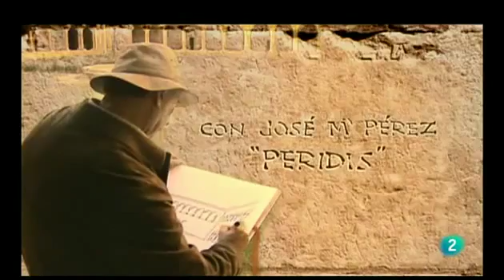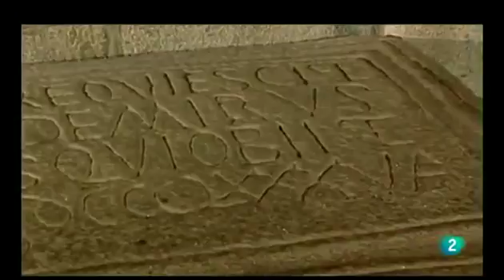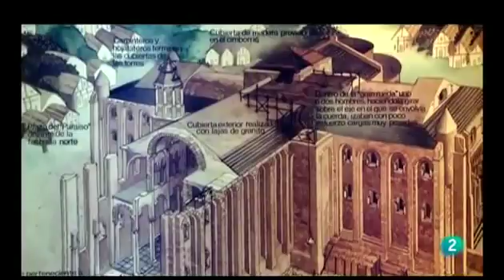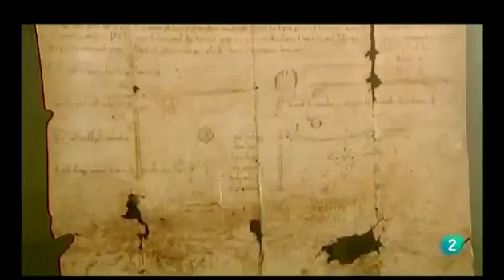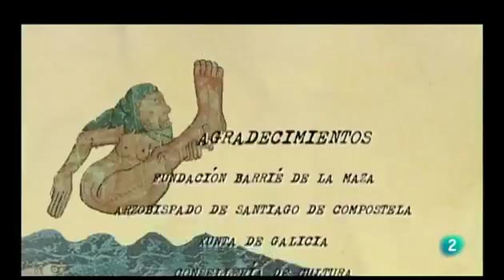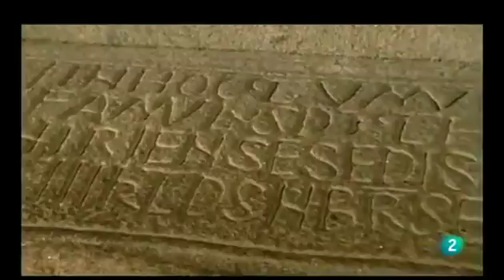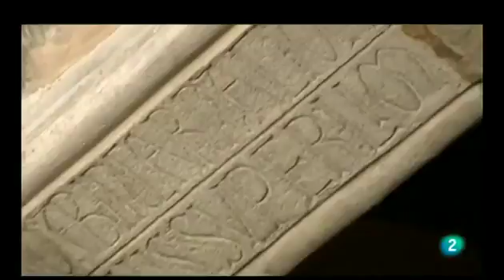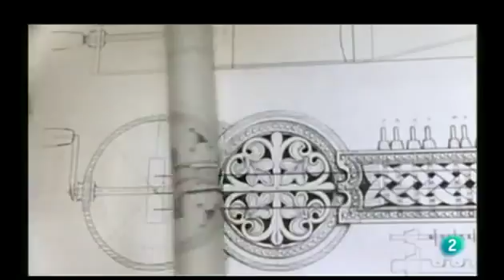ElFinalDelCamino | Tráiler de la nueva serie para La1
Teaser-promo de la serie 'El final del camino'. Estreno en TVE próximamente. Más info: